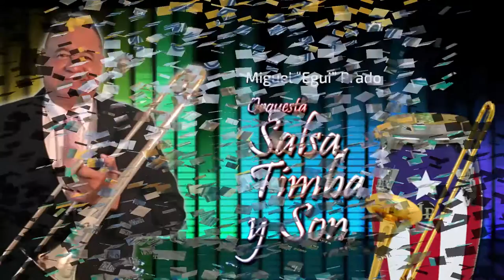Orquesta Salsa Timba Y Son Mi China Querida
Orquesta Salsa Timba Y Son
Tema: Mi China Querida
Compositor:  Juan Otero
Arreglo: Luis Gines

Miguel E Prado Orquesta Salsa Timba Y Son
Nace en Vega Baja, PR el 27 de Enero de 1958. Sus padres son Miguel Prado Colón (QEPD) y Primitiva Rivera Rivera. Desde muy joven se acostumbró a la música que sus padres escuchaban, bailaban y cantaban (Ismael Rivera, Rafael Cortijo, Trio Matamoros, Cuarteto Marcano y Mario Hernández entre otros).
Comienza estudios músicales de trombón en 1971 con el maestro Roberto Soler en la escuela intermedia de Vega Baja. En 1973 comienza a tocar con grupos locales y en 1974 empieza de forma profesional con la orquesta Exodo 74 donde estuvo hasta el 1986. Con esta orquesta graba varios sencillos y dos lp’s.
Luego participa con varias orquestas donde se destacan Arecibo 2000 y Son de la Vega. Por su pasión musical y luego de laboral como ingeniero, funda en el 2011 su Orquesta Salsa Timba y Son.
 En el 2014 graba el primer cd de su orquesta titulado “Sin prisa, pero sin pausa” logrando un éxito dentro y fuera de PR obteniendo varias reseñas en redes sociales, prensa y radio en varios paises.
Comienza el 2017 grabando su segunda producción con temas de mucha clave, cadencia, sabor y bien estructurados.

EL AMOR Y PASION POR LA MUSICA ES SU NORTE